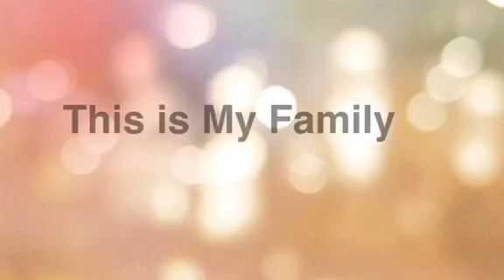Mag alis ng damo sa pinyahan